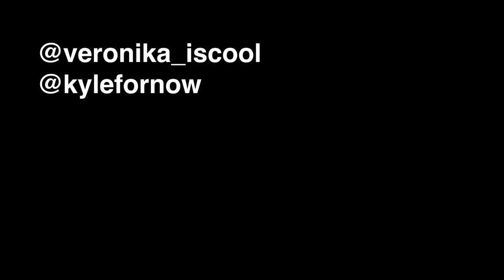001: Talking Into Microphones & Making Conversation? | nevermind. with Veronika & Kyle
After a riveting introduction of themselves, Veronika and Kyle discuss some seriously groundbreaking subjects and laugh and talk and also have conversations on, nevermind.

we're almost really good at this.